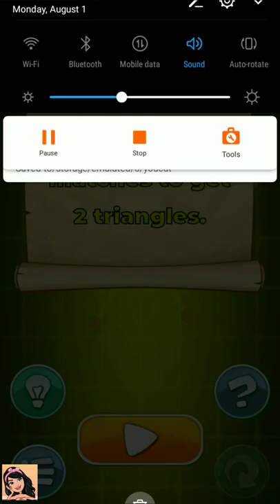Matches Puzzle Game Episode 1 Level 1 - 50 | Puzzle Games